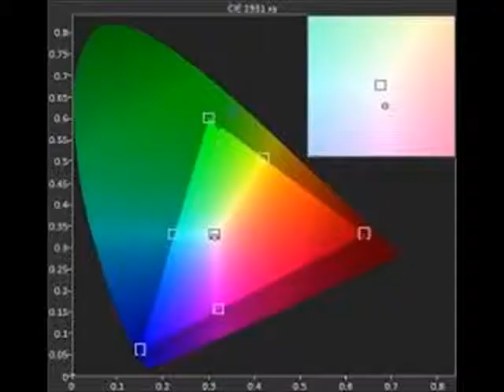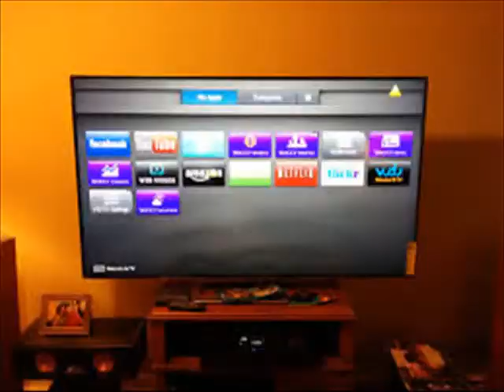vizio m501d a2r cyber monday1